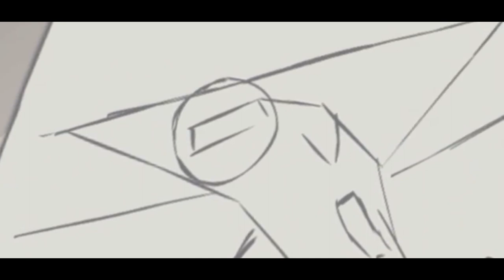CZAR - BE BOLD (official rap song) |2023 @prod by king EF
Audio credit :
Song: BE BOLD
Artist & Lyrics : Czar
Mix Master : Czar